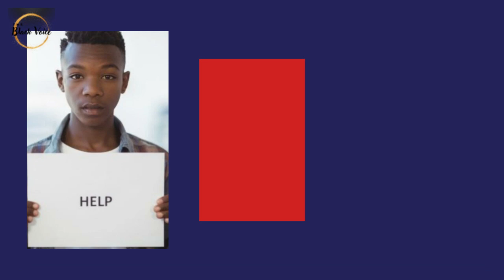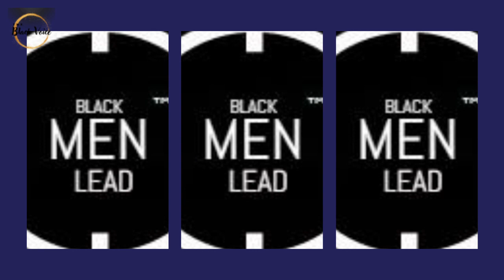Black Men What Happens When No One Hears Your Screams for Help Until You Go Silent? Dr. Rick Wallace